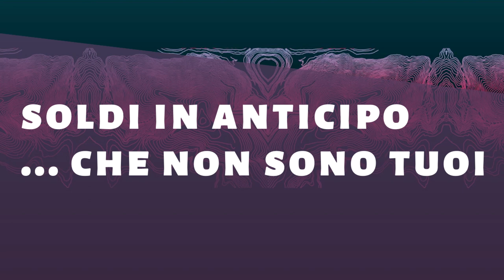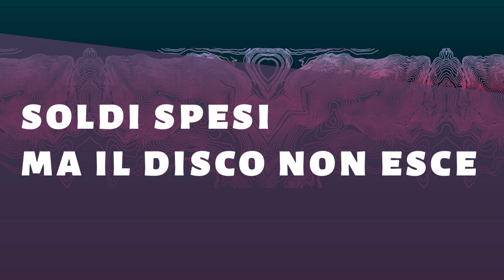Gli Inganni delle Case Discografiche. Essere DJ Oggi #283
Siamo abituati a pensare che il passato sia sempre migliore, soprattutto in ambito musicale. In realtà c'erano delle consuetudini che nascondevano delle insidie nel rapportarsi con le case discografiche.

Music
Ceehrice - Woze (Unreleased)

Nuovi Video